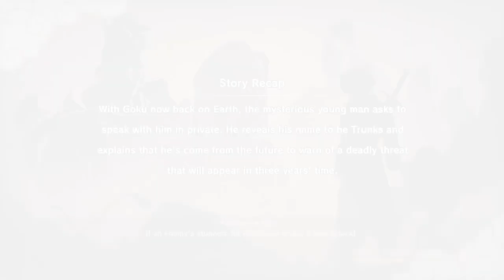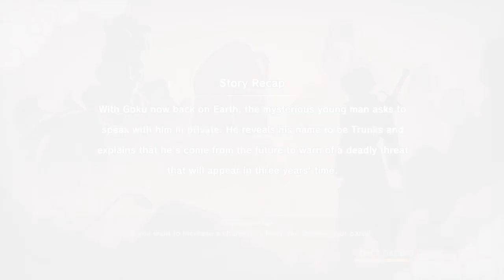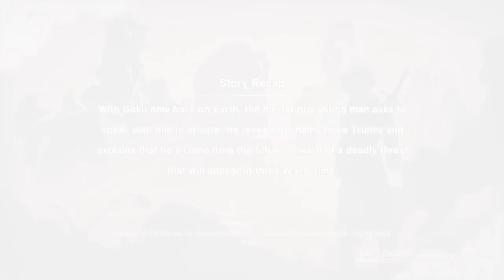Dragon Ball Z Kakarot Episode 39: Searching for the Dragon Balls!